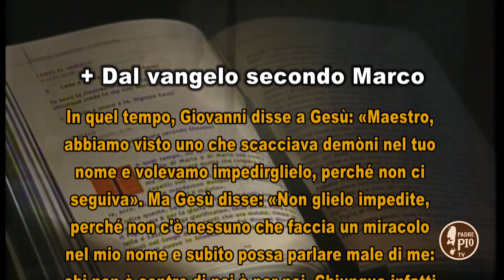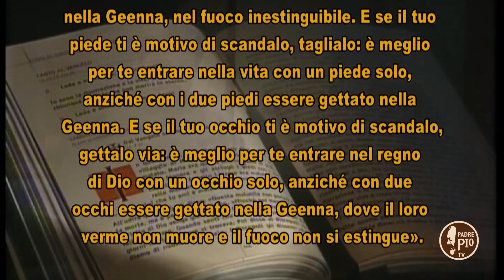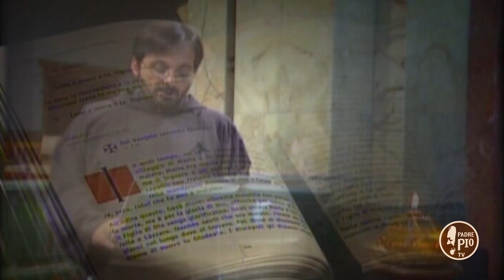Il Signore dei Giorni 29 30 Settembre 2018